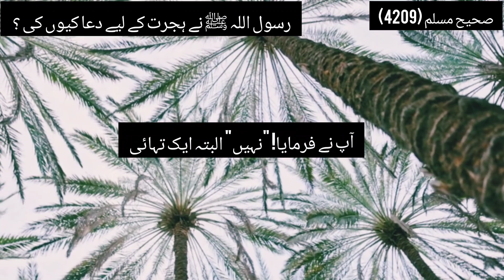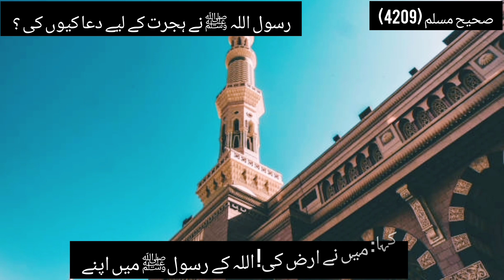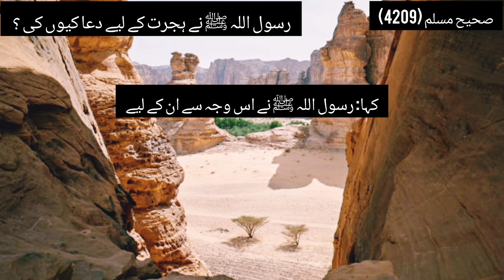Aap (SAW) Ne Farmaya Apna Sara Maal Sadqa na karo | Hadees e Nabvi ﷺ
The month of Safar holds significance in Islam. In this month, Prophet Muhammad (peace be upon him) undertook the Hijrah, the migration from Makkah to Madinah. Despite facing illness during this month, he taught us not to label Safar as inauspicious or unlucky. The Prophet ﷺ emphasized that everything occurs by the will and command of Allah. To avoid any misfortune in this month, it is crucial to place our trust in Allah's decree.

ابراہیم بن سعد ( بن ابراہیم بن عبدالرحمن بن عوف ) نے ہمیں ابن شہاب سے خبر دی ، انہوں نے عامر بن سعد اور انہوں نے اپنے والد ( حضرت سعد بن ابی وقاص رضی اللہ عنہ ) سے روایت کی ، انہوں نے کہا : حجۃ الوداع کے موقع پر رسول اللہ ﷺ نے ایسی بیماری میں میری عیادت کی جس کی وجہ سے میں موت کے کنارے پہنچ چکا تھا ۔ میں نے عرض کی : اللہ کے رسول ! مجھے ایسی بیماری نے آ لیا ہے جو آپ دیکھ رہے ہیں اور میں مالدار آدمی ہوں اور صرف ایک بیٹی کے سوا میرا کوئی وارث نہیں ( بنتا ۔ ) تو کیا میں اپنے مال کا دو تہائی حصہ صدقہ کر دوں ؟ آپ نے فرمایا :’’ نہیں ۔‘‘ میں نے عرض کی : کیا میں اس کا آدھا حصہ صدقہ کر دوں ؟ آپ نے فرمایا :’’ نہیں ، ( البتہ ) ایک تہائی ( صدقہ کر دو ) اور ایک تہائی بہت ہے ، بلاشبہ اگر تم اپنے ورثاء کو مالدار چھوڑ جاؤ تو یہ اس سے بہتر ہے کہ انھیں محتاج چھوڑ جاؤ ، وہ لوگوں کے سامنے دست سوال دراز کرتے پھریں ، اور تم کوئی چیز بھی خرچ نہیں کرتے جس کے ذریعے سے تم اللہ کی رضا چاہتے ہو ، مگر تمہیں اس کا اجر دیا جاتا ہے حتی کہ اس لقمے کا بھی جو تم اپنی بیوی کے منہ میں ڈالتے ہو ۔‘‘ کہا : میں نے عرض کی : اللہ کے رسول ! میں اپنے ساتھیوں کے ( مدینہ لوٹ جانے کے ) بعد پیچھے ( یہیں مکہ میں ) چھوڑ دیا جاؤں گا ؟ آپ نے فرمایا :’’ تمہیں پیچھے نہیں چھوڑا جائے گا ، پھر تم کوئی ایسا عمل نہیں کرو گے جس کے ذریعے سے تم اللہ کی رضا چاہتے ہو گے ، مگر اس کی بنا پر تم درجے اور بلندی میں ( اور ) بڑھ جاؤ گے اور شاید تمہیں چھوڑ دیا جائے ( لمبی عمر دی جائے ) حتی کہ تمہارے ذریعے سے بہت سی قوموں کو نفع ملے اور دوسری بہت سی قوموں کو نقصان پہنچے ۔ اے اللہ ! میرے ساتھیوں کے لیے ان کی ہجرت کو جاری رکھ اور انہیں ان کی ایڑیوں کے بل واپس نہ لوٹا ، لیکن بے چارے سعد بن خولہ ( وہ تو فوت ہو ہی گئے ۔ ) ‘‘
 کہا : رسول اللہ ﷺ نے اس وجہ سے ان کے لیے غم کا اظہار افسوس کیا کہ وہ ( اس سے پہلے ہی ) مکہ میں ( آ کر ) فوت ہو گئے تھے ۔

Status: صحیح